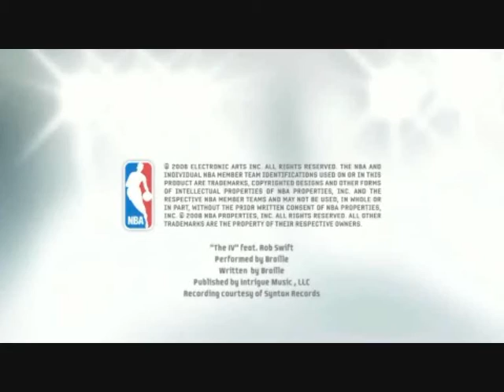EA's nba live 09 tony parker trailer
nba live 09 tony parker trailer
nba live 09 coming soon this fall